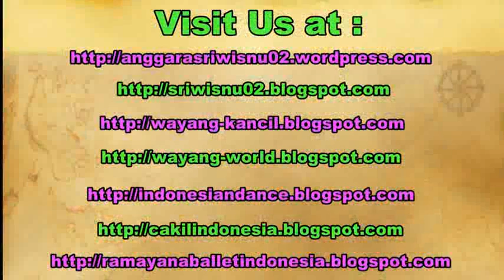ARJUNA Bambangan Cakil - Javanese Dance Costume & Make Up - Kostum Rias Tari Jawa [HD]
In the javanese classical dance, there are some characters that we can learn. One of them is the female character. The video contains the costume and make up of the male character of Bmbangan Cakil Dance in Javanese classical dance.

Dalam seni tari jawa (jawa tengah) ada beberapa karakter tokoh yang bisa dipelajari. Salah satunya adalah tokoh wanita. Video ini menunjukkan kostum dan tata rias tokoh pria halus gaya surakarta pada tari bambangan cakil beserta aksesorisnya.

javanese male female dancer. kostum pakaian tari jawa.